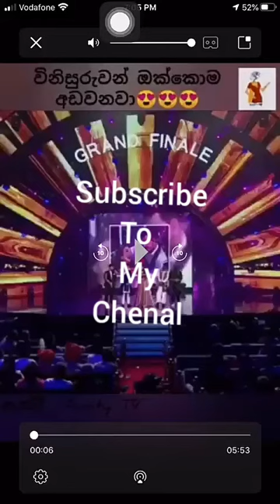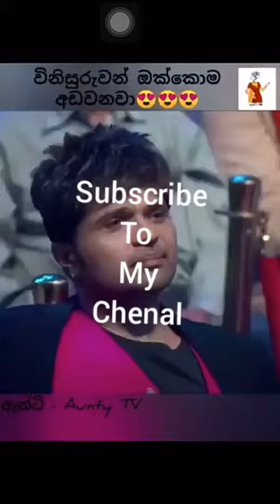Hindi songs කොහොමද ඇඩෙනවා නේද සින්දු සෙට් එක 😢😢🇱🇰😭😭